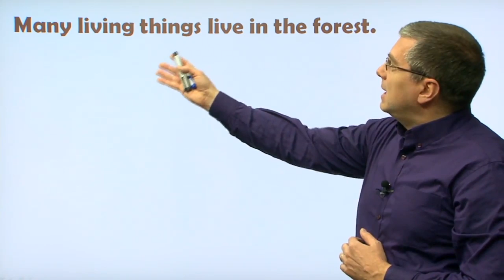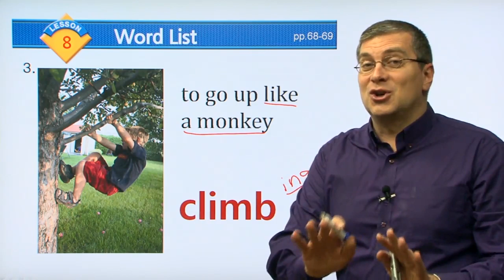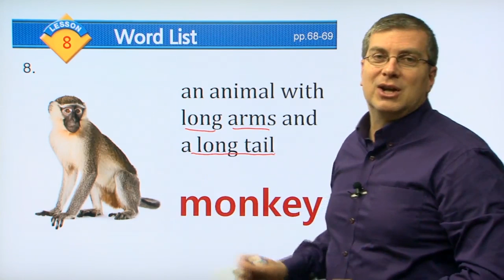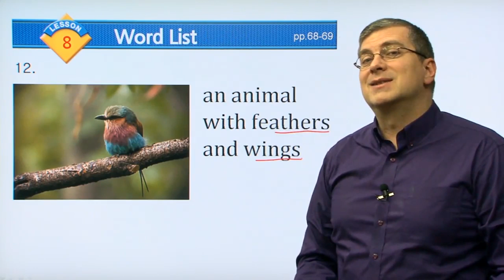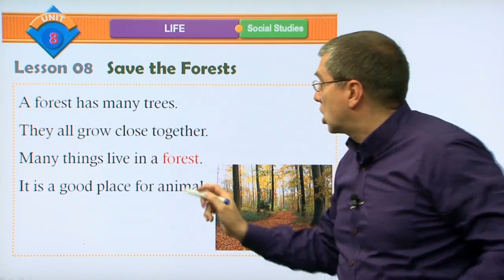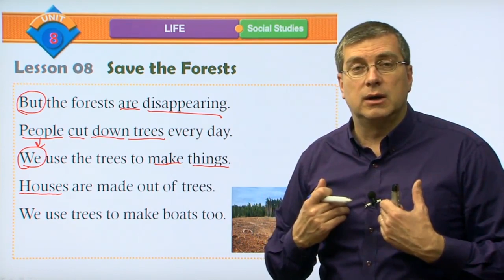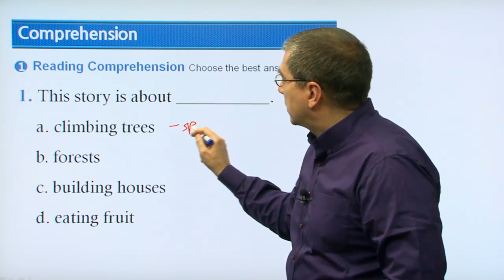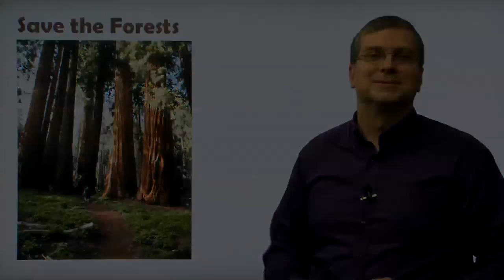Learn English | Reading for Vocabulary | Level A | Lesson 08 | Brian Stuart (미국교과서) (영어 강의)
💓Lesson 8 Save the Forests
A forest has many trees.
They all grow close together.
Many things live in a forest .
It is a good place for animals.
There is plenty for them to eat.
Bugs eat the plants.
Monkeys eat fruit from the trees.
Animals can find shelter in the forest too.
Birds build nests in the trees.
Bears sleep inside the caves.

But the forests are disappearing.
People cut down trees every day.
We use the trees to make things.
Houses are made out of trees.
We use trees to make boats too.
Cutting down trees is a problem.
The animals have no place to live.
They need the forest.
It’s their home.

Trees help us in many ways.
They keep our air clean.
Trees are fun to climb too!
What would we do without trees?